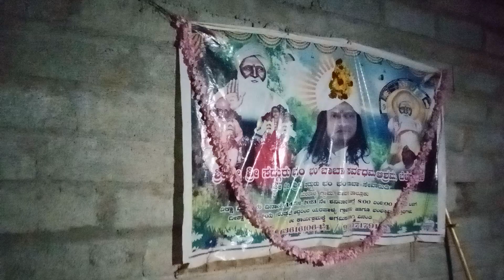Guruvaram Bam Bam baba Bajane